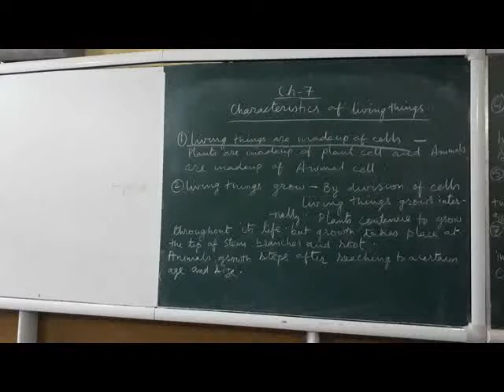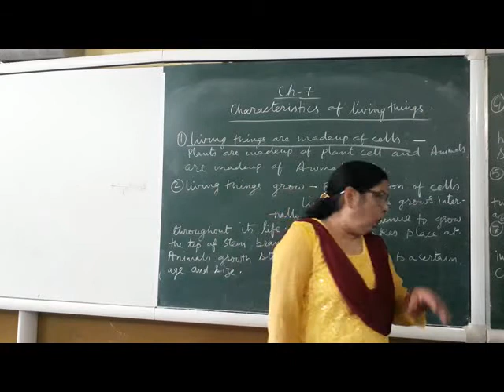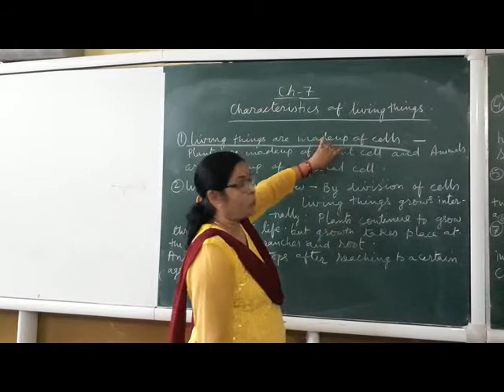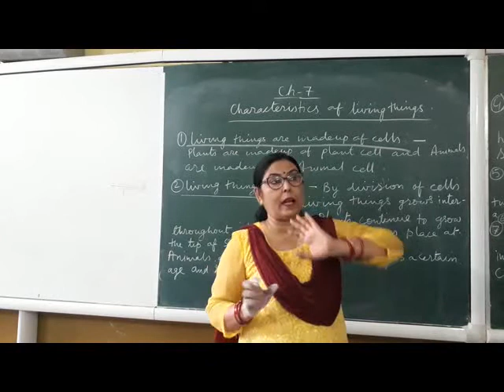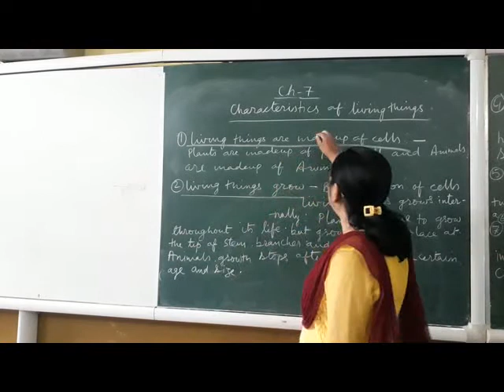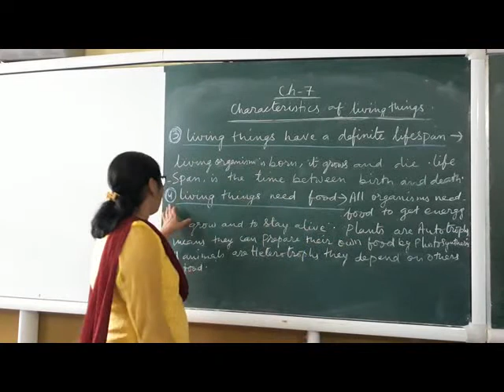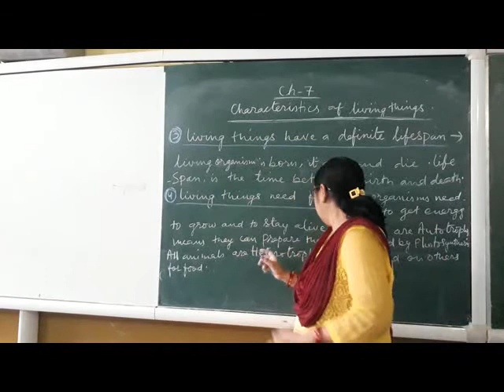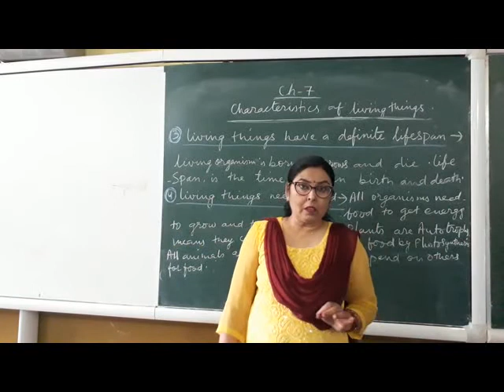CLASS 6 BIOLOGY ANIMAL FIBRES PART 2